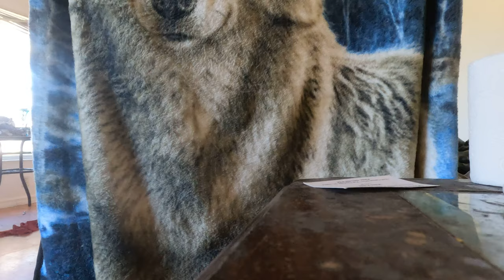Clean with me motivation.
Clean with me motivation video. I have Depression when my depression hits 😞 😔 😪 I don't feel like doing anything all I want to do is lay their.So I made this video for you all to get you guys motivated to clean got to make yourself get up and do it.

Welcome 🙏 to my YouTube channel 💓 🙏 please turn on all your notifications bell 🔔 🙏 even on your phone 📱 📲 it will notify you when I upload a video.Thank you for the love ❤️ 😍 💖 ❣️ and support.

Hey my friend's and family.How is everyone doing? I hope everyone is doing great thanks for the love and support with much love ❤️ 😍 💖 ❣️ 💕 💘

For those of you who are new here and if you like the video than go ahead and subscribe with much love and please 🙏 don't forget to hit that like button and share 😊 ♥️ ❤️

Our channel is mostly about wildlife ASMR VIDEOS FUNNY VIDEOS Relaxing videos FUNNY baby videos news Our channel is mostly about different types of videos you never know what I'm going to upload